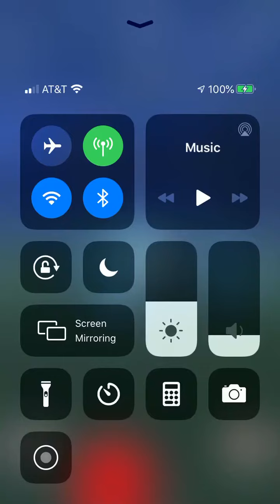Pokemon GO! Hardest Pokémon to catch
This is Metagross, it’s a steel and psychic type Pokémon also known as the Iron Leg Pokémon. It’s a rare Pokémon to find in games. You can find some ways to find how to get it in order to level up.